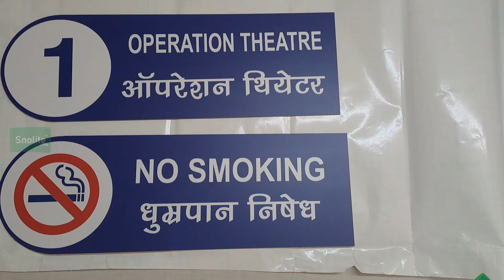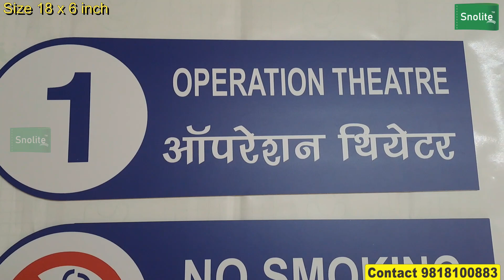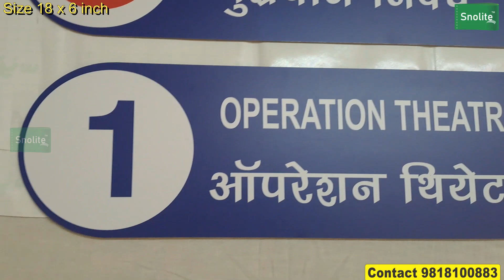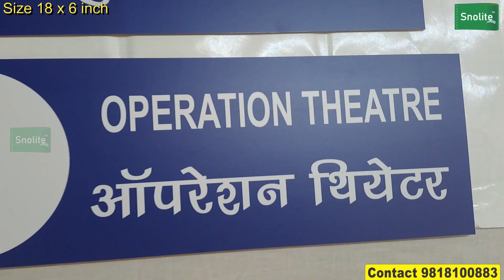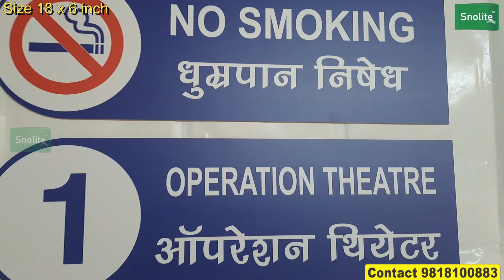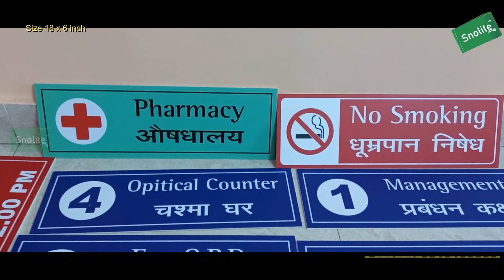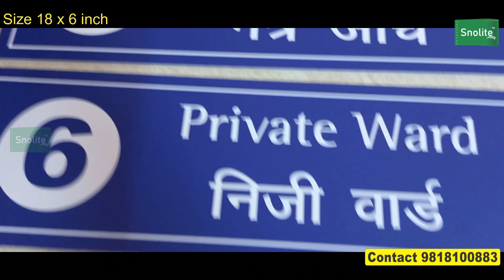HEALTHCARE & HOSPITAL CCTV CAMERA WARNING SIGN BOARD SIGNAGE